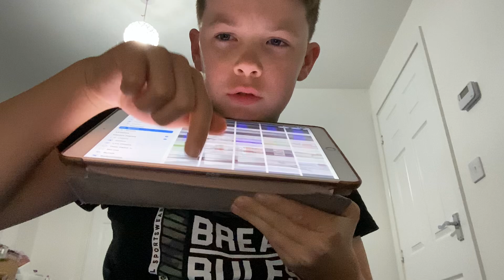THE LIFT FAN 3000 MOVIE 3 OFFICIAL TRAILER